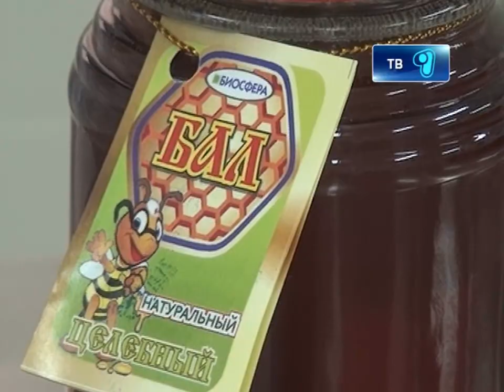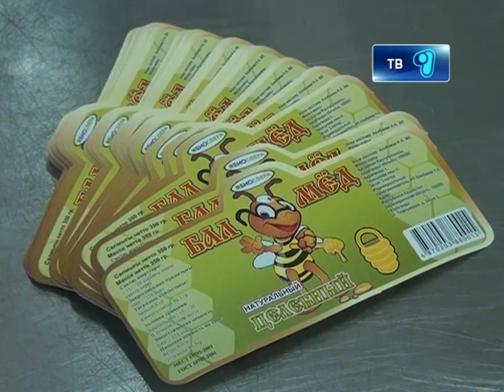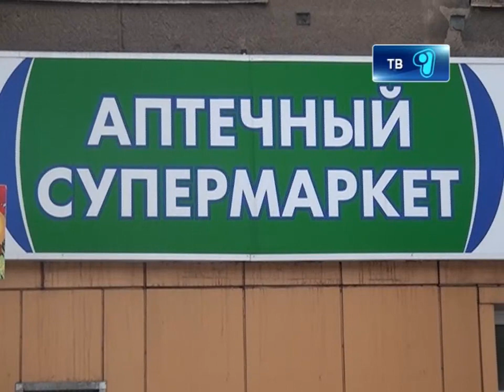Натуральный мёд против болезней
На приёме у пчел или мёд против простуды.  Официальная медицина и народные целители пришли к единому мнению, что одним из самых эффективных продуктов в борьбе от зимних напастей является мёд. Наша съемочная группа побывала на медовом производстве и узнала обо всех секретах этого натурального продукта.